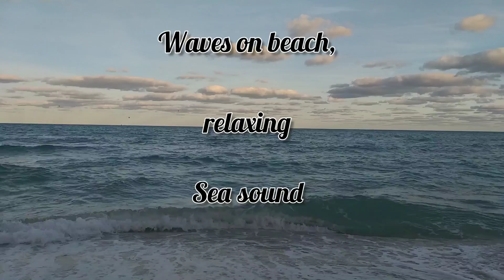Just listen for 5 minutes and fall asleep. Waves on beach! Relaxing, Sea sound.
Just listen for 5 minutes and fall asleep.
Waves on beach! Relaxing, Sea sound.